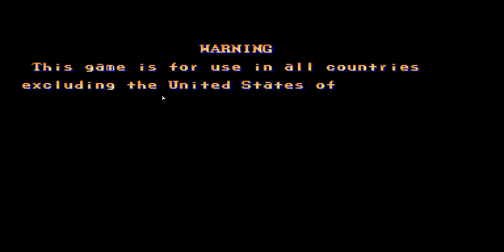STREET FIGHTER 2 KEN PLAYTHROUGH ARCADE 1992